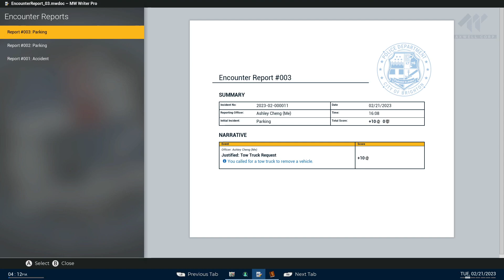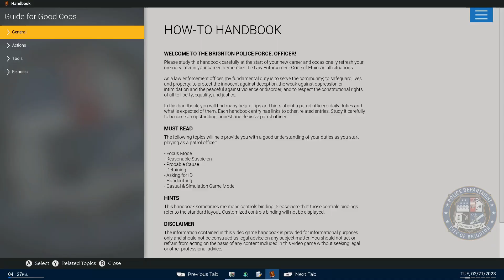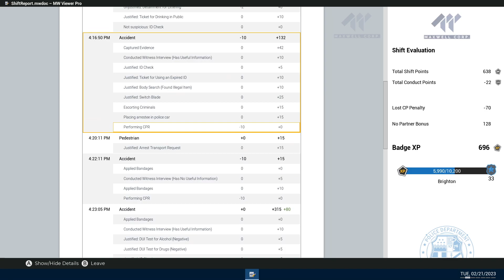THE NEW WPV-Police Simulator Patrol Officer Ep#250. NEW VEHICLE DLC, FIRST AID UPDATE Having Issues.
THE NEW WPV-Police Simulator Patrol Officer Ep#250. NEW VEHICLE DLC, FIRST AID UPDATE Having Issues. Second look! Have a Blessed Night RiskySquad 💯❤️!